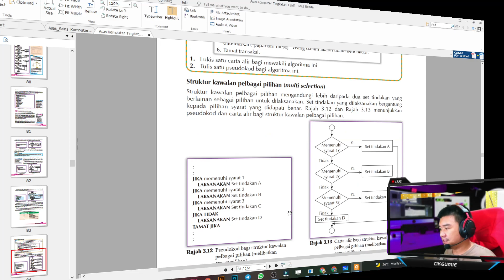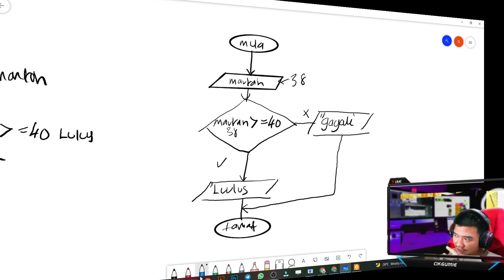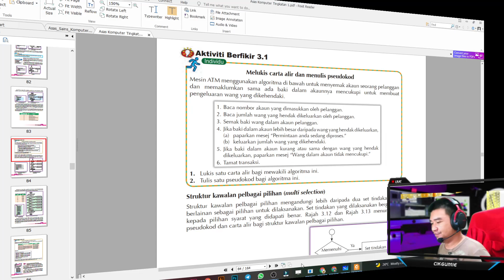ASK TINGKATAN 1 - ALGORITMA (PART 4) PENGENDALI HUBUNGAN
Sebarang pertanyaan boleh telegram saya